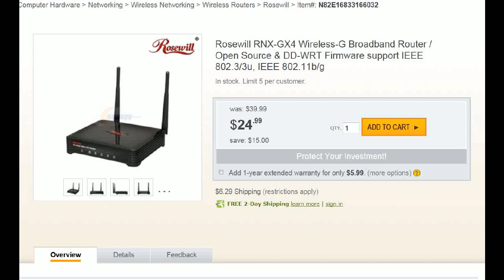Wardriving Arduino Wiznet Webserver High Power Wireless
This project uses the RNX-GX4 router configured with DD-WRT connected to an Arduino Wiznet Board as a webserver.